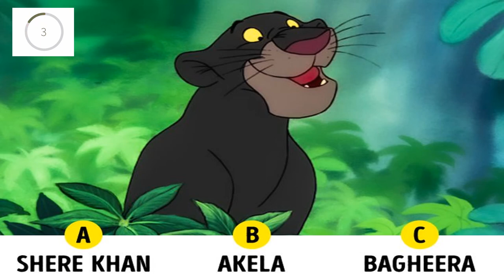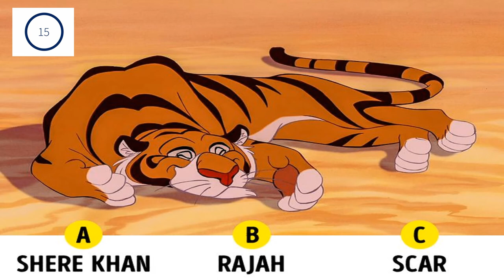Test :Find Out If You Can Name These 14 Disney Cats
What other cats you remember from Disney movies that you think we could add to this list? Let us know which is one your favorite cat character in the comment section.

Preview photo credit Cinderella / The Walt Disney Studios